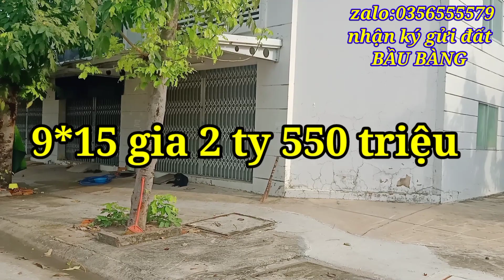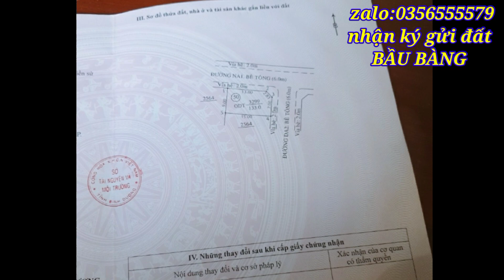(#96) BÁN LÔ GÓC TRUNG TÂM HÀNH CHÍNH BẦU BÀNG GIÁ CỰC KỲ RẺ [Bất động sản bầu bàng]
👉 bán nha trọ lô góc trung tâm hành chính BẦU BÀNG 9x15 133mv fun thổ cư giá cực kỳ rẻ lh
Hà văn giang,khu phố 7 ấp BẦU BÀNG, thị trấn lai uyên, BẦU BÀNG, Bình Dương
Kênh Bất động sản bầu bàng Bình Dương và đất khu công nghiệp bầu bàng
Bất động sản Hà Giang Facebook
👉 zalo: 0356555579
Nếu quý anh chị có nhu cầu mua bất động sản bầu bàng thị trấn lai uyên hoặc ấp 4 trừ văn thố bầu bàng Bình Dương
đất nền giá tốt từ 250 triệu đến 500 triệu đất rẫy đất cao su lh em qua zalo hoặc Facebook
👉 GRUP FB